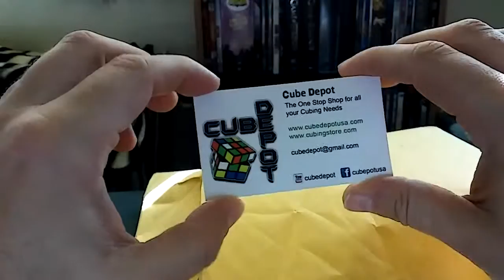Twisty Puzzles: Unboxing 02